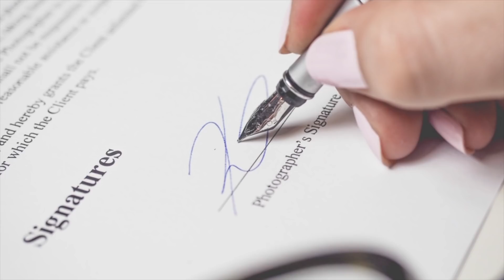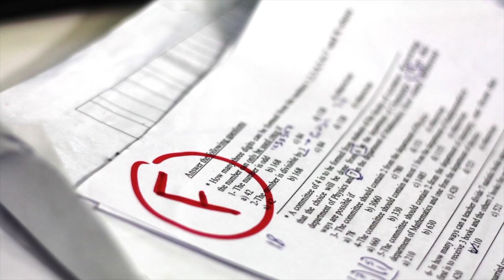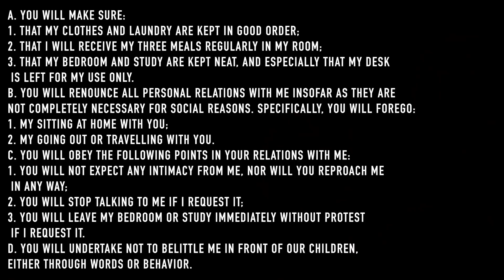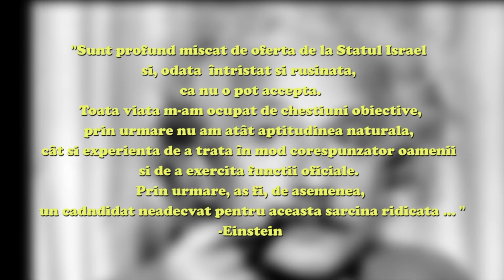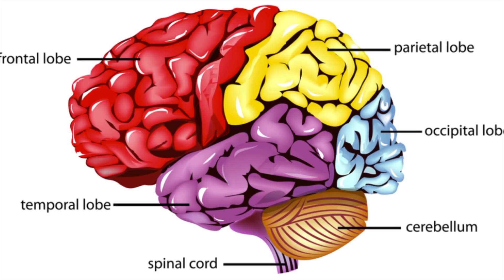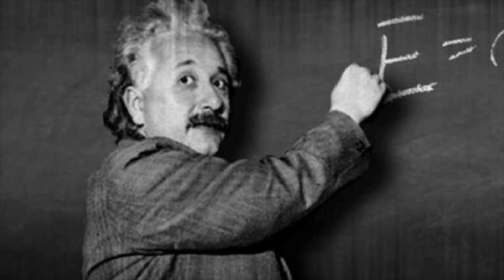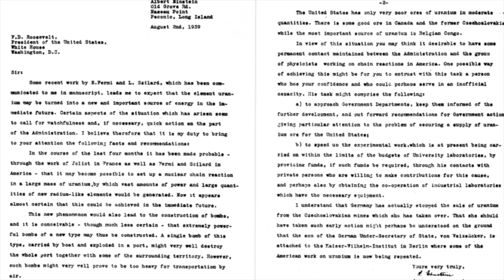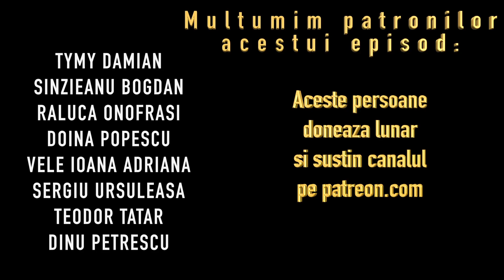Viata Incredibila A Lui Albert Einstein - Spion/Amant/Om De Stiinta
In ziua de azi ar fi total inacceptabil un asemena exemplu de om, pur si simplu nu ar avea voie sa existe.

Relatii extramaritale cu duzina, abandon familial, fumator, probleme de plagiat, relatii cu spioane, divorturi, casatorie in familie... si totusi premiant Nobel...

Alte vremuri, in ziua de azi, daca tragi un fum esti data afara din companie :)))

Pentru Contact